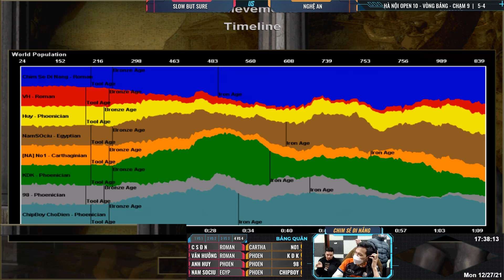Chim Sẻ Đi Nắng hóa giải thế trận VOI ĐIÊN TRÀN MAP cực hay! | AoE Highlights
Ủng hộ clan SBS tại

► Ứng dụng TV360 xem trực tiếp bóng đá Premier League/ LaLiga/ Serie A/ Ligue 1 / Bundesliga giá rẻ nhất Việt Nam - Không cần Wifi - Miễn phí 4G Viettel

►Biluxury – Tủ Đồ Phái Mạnh ưu đãi khuyến mại dành riêng cho cộng đồng AOE khi mua hàng tại:
Đặc biệt đổi trả hàng miễn phí trong 365 ngày.